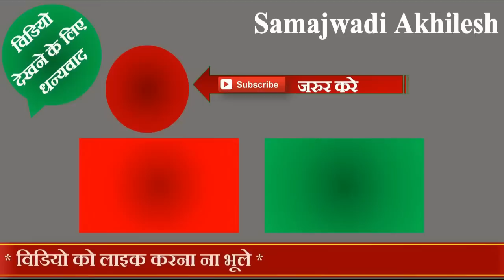यूपी विधानसभा में पल्लवी पटेल के तूफानी भाषण ने उड़ा दी बाबा योगी की नींद !! Samajwadi Akhilesh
Samajwadi Party MLA Pallavi Patel  Great speech in Uttar Pradesh Assembly